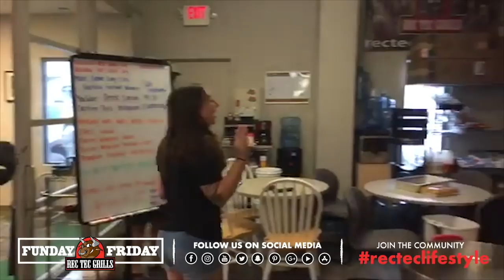Funday Friday Week 59 • How to Make Game Day Snacks Round 2 | REC TEC Grills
Funday Friday Week 59 • Walking Tacos with Turkey Chorizo, Grilled Elotes Salad, Bacon Wrapped Quail, Bacon Wrapped Buffalo Bites, Drunken Buffalo Chicken Dip | REC TEC Grills

Once again, it’s Funday Friday! We celebrated National New Hampshire Day and National Beer Lovers Day at the REC TEC World Headquarters, where Chef Greg planned even more delicious game day grub for us to kick off the season with.

Jody and Greg prepared walking tacos with turkey chorizo, grilled elotes salad, bacon wrapped quail, bacon wrapped buffalo bites, and what Greg calls drunken buffalo chicken dip! Find out in the video as to why we refer to the dip as “drunken” (hint: it’s National Beer Lovers Day)… Our two hosts definitely celebrated the occasion with a few brews!